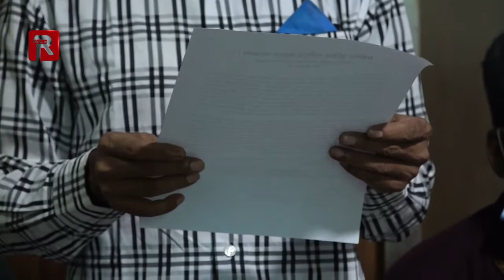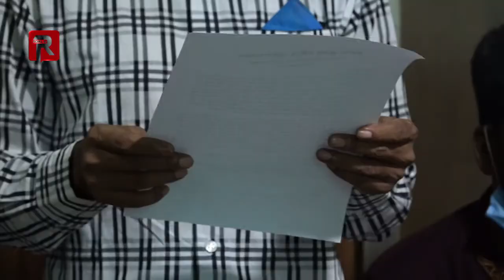Roal News 7 July 2020 | রয়েল নিউজ ৭ জুলাই ২০২০ | Roal Tv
* বান্দরবানে একটি সশস্ত্র গ্রুপের হামলায় আঞ্চলিক রাজনৈতিক দল জনসংহতি সমিতির সংস্কারপন্থী এমএন লারমা গ্রুপের জেলা সভাপতিসহ ৬ জন নিহত হয়েছেন। গুলিবিদ্ধ হয়ে আহত হয়েছেন আরো তিনজন।

* নীলফামারীর বিখ্যাত ঢেলাপীর পশুর হাটে সামাজিক নিরাপদ দুরত্ব আর স্বাস্থ্যবিধি মেনে পশু কেনাবেচা নিশ্চিতে কাজ করছে সেনা বাহিনী।

* এমপিও’ভুক্তির দাবিতে বাংলাদেশ বেসরকারি কলেজ অনার্স-মাস্টার্স শিক্ষক ফোরাম মাদারীপুর জেলা শাখা সংবাদ সম্মেলন করেছে।

This product is copyright by Roal tv Limited.